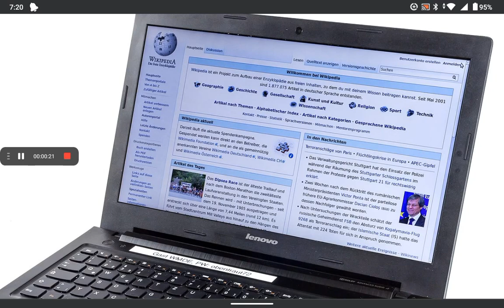Laptop thời hiện đại